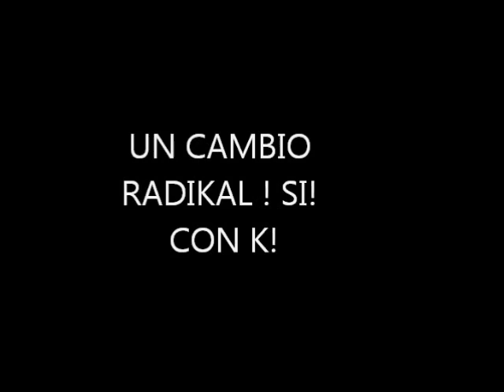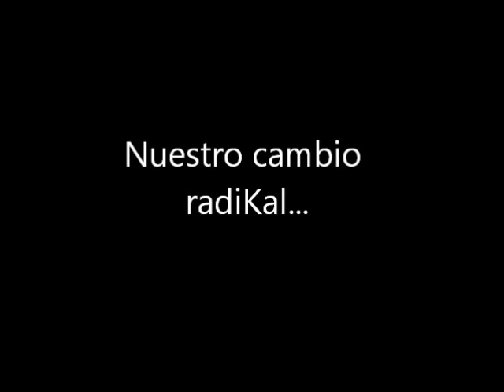Inicio a clases...e inicio a secundaria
Cambio radiKal.